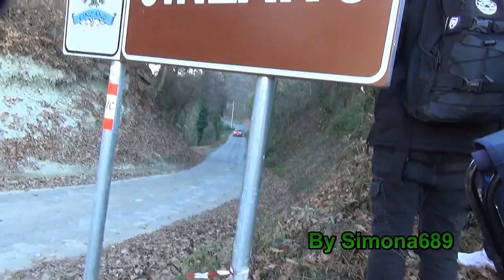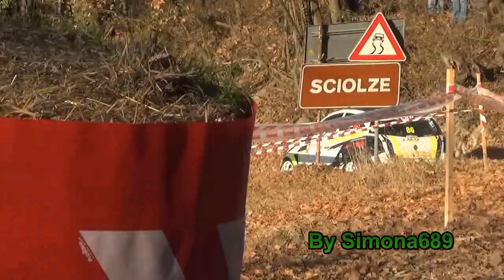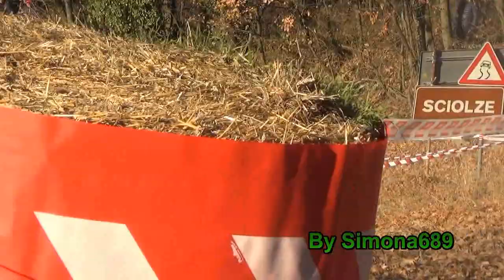5° Rally di Castiglione Torinese, P.S. 1, 2a Parte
2a Parte di spettacolari passaggi nelle strette stradine collinari, al 5° Rally di Castiglione Torinese(TO), PS dedicata a Franca Fiorina e Paola Bava. 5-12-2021